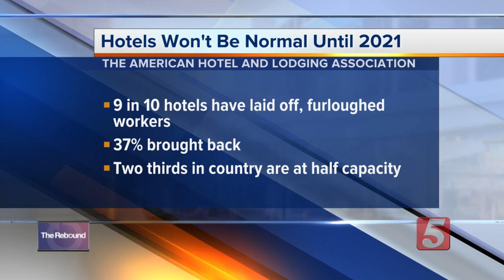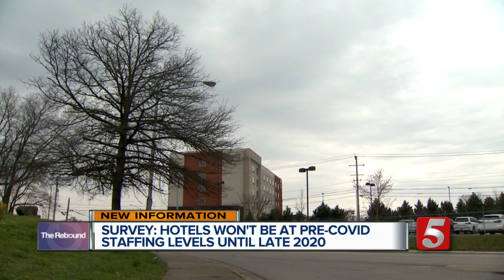Survey: Hotels won’t be at pre-COVID staffing levels until late 2020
One hospitality group says a lot of hotels won’t have a full staff until at least the end of the year.